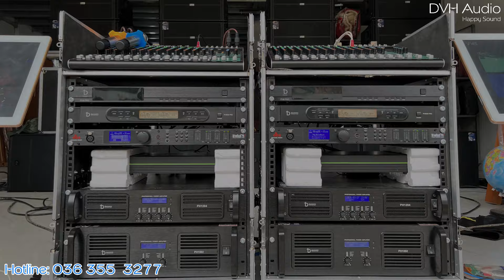Vip nhất khu vực , 2 bộ DB acoustic = 277tr anh Đoàn Hà - Lạng Sơn . DVH Audio 036 355 3277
Nội dung Video:
00:00 Intro
00:30 Test nhạc, karaoke
02:56 Test nhạc, karaoke bàn giao